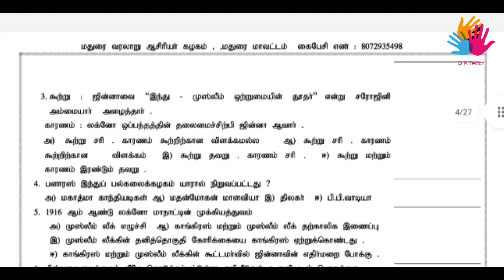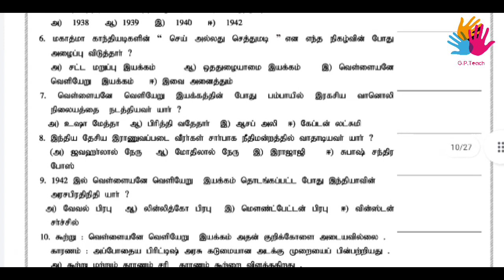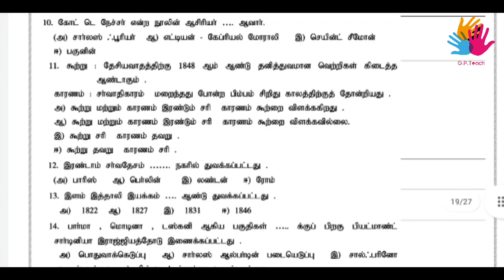12ம் வகுப்பு - வரலாறு - ஒரு மதிப்பெண் கையேடு 2021-22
இன்றைய காணொளியில் 12ம் வகுப்பு வரலாறு பாட ஒரு மதிப்பெண் பயிற்சிக் கையேடு பதிவேற்றம் செய்யப்பட்டுள்ளது.

பதிவிறக்கம் செய்ய